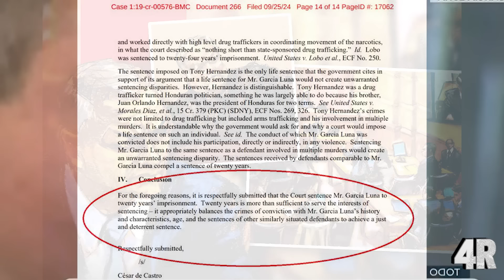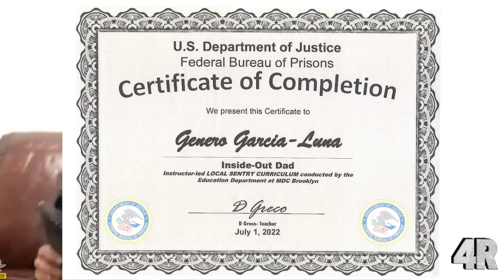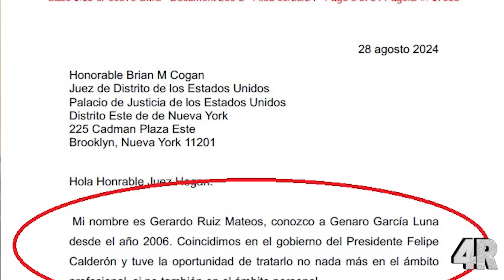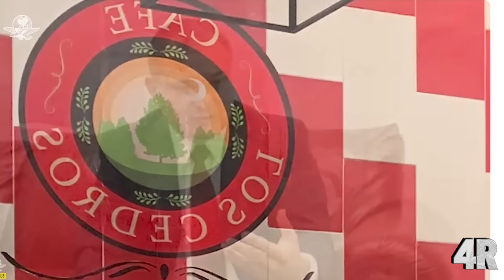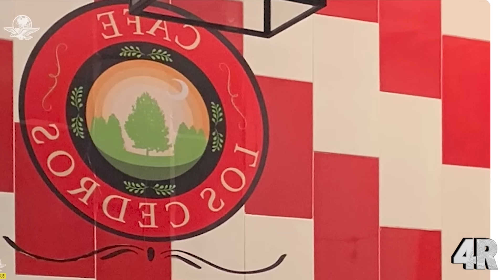¡¡ÚLTIMA HORA!! Juez Encarcela DE POR VIDA a GARCIA LUNA ¡Acepta HABER Pactado Con CRIMINALES!